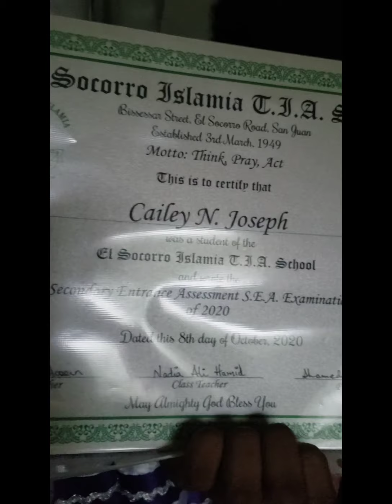Halloween Graduation Ceremony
Cailey did not get a graduation so one had to be done the CAJ way